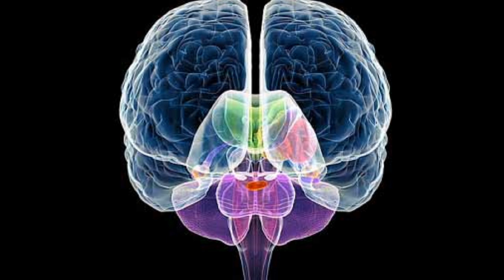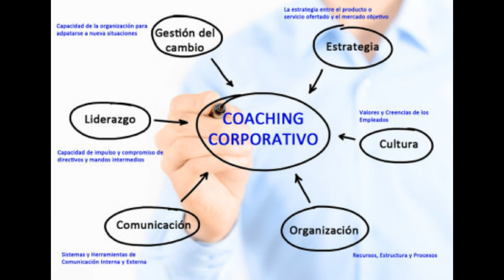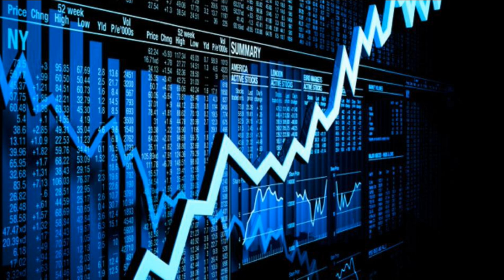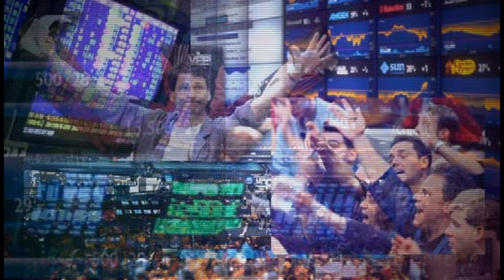GERENCIAPARATODOS COM RADIO MULTI PSYCH TRADE EDU 1 LIDER 1